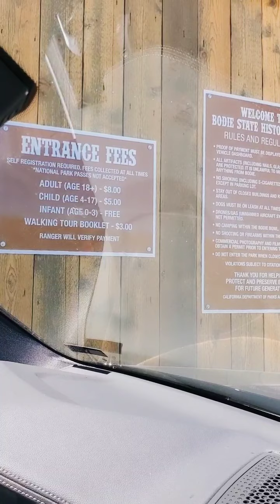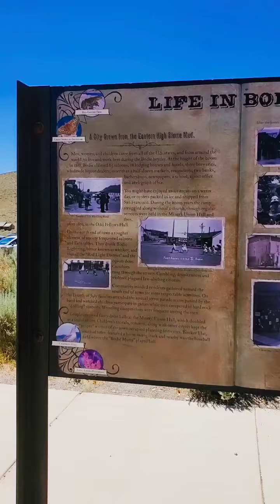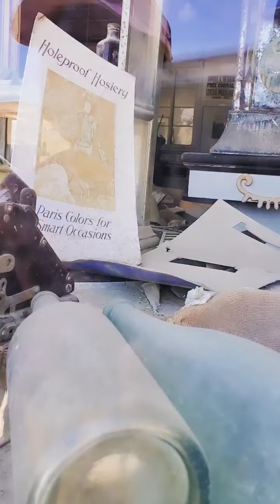August 8, 2020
Road to Bodie Ghost Town
more information please visit Explore2places.com and Travelandpics.com